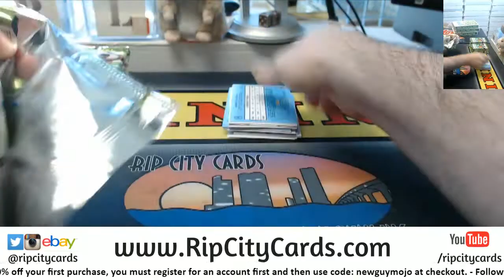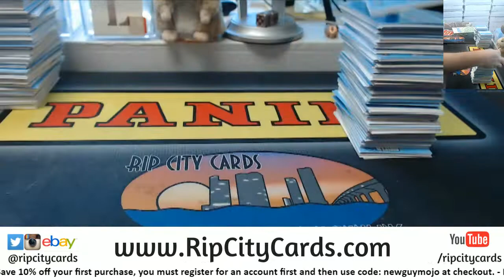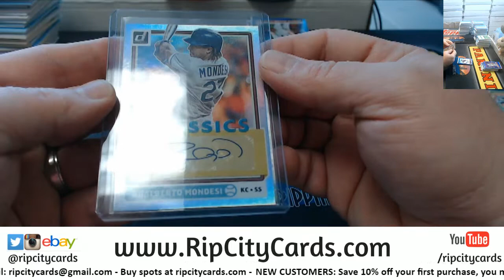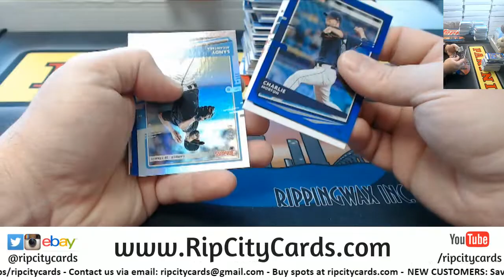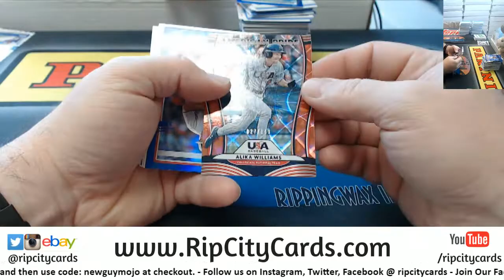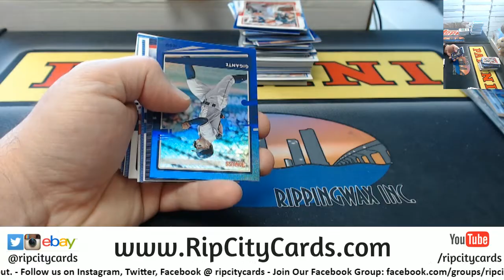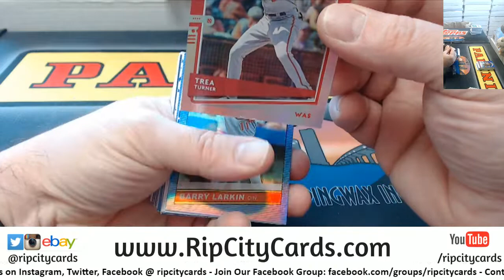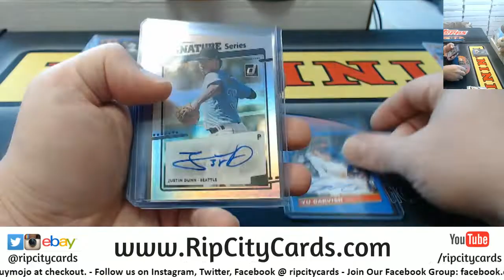2020 Donruss Baseball 4 Box Quarter Case Break RCC EBAY #1